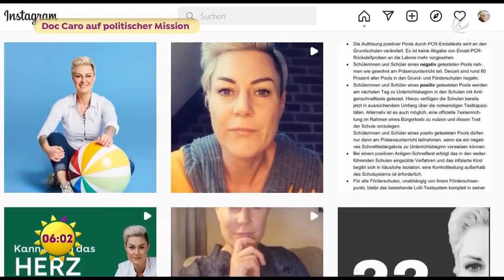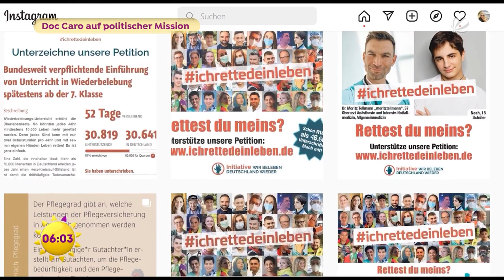Notärztin Caro auf politischer Mission - jeder soll Leben retten können | SAT.1 Frühstücksfernsehen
Notärztin Carola Holzner (besser bekannt als Doc Caro) hat eine Mission: Sie rettet Leben. Und damit nicht genug, sie will nämlich, dass das alle können und in der Schule lernen.